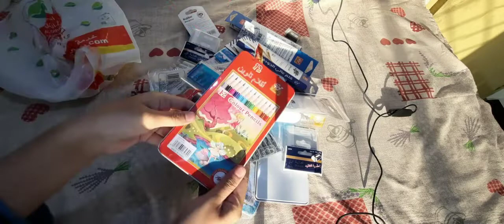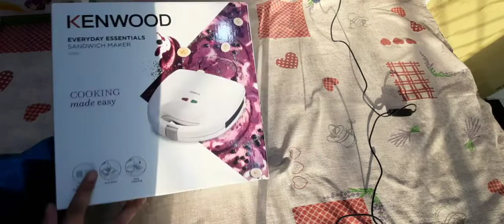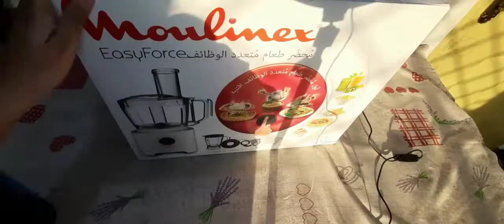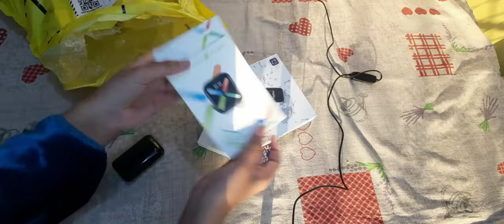Aj kafi dinu baad vlog upload kya..by vlogger zee